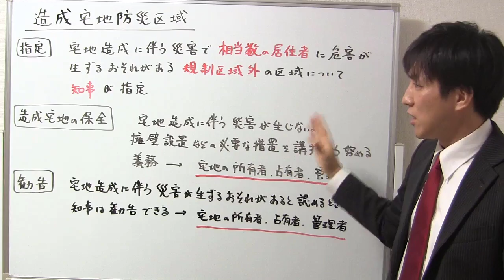造成宅地防災区域とは？